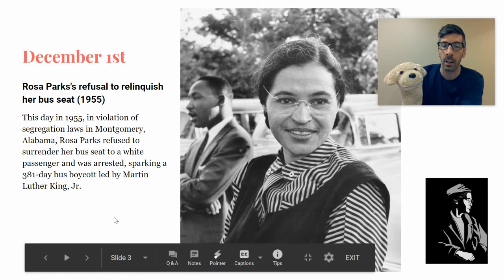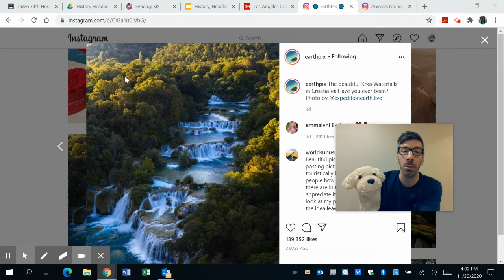HHEA December 1